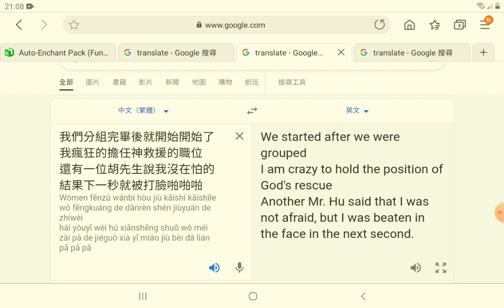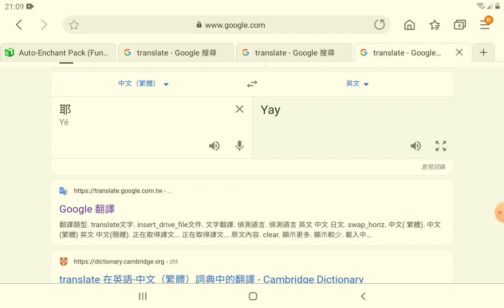【Google translate 系列】躲避飛盤記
非虛構